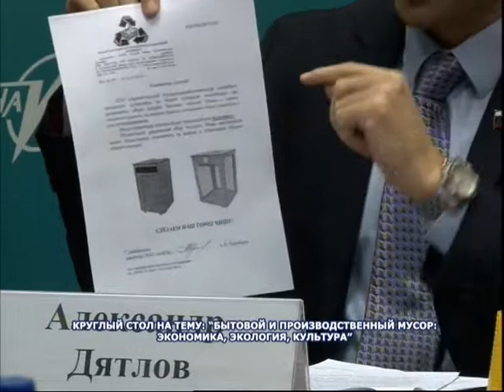Круглый стол "Бытовой и производственный мусор: экономика, экология, культура"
Организатор ИА "Двина-Информ"
Прямой эфир 26 ноября '14 телеканал "ПС"